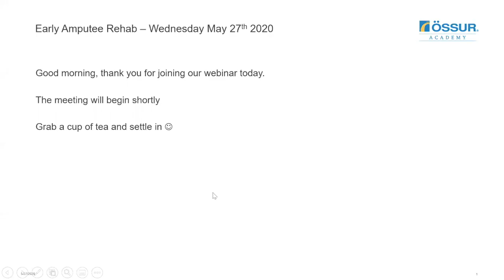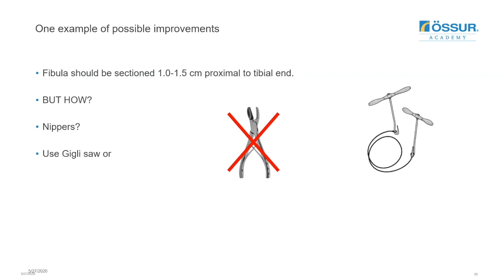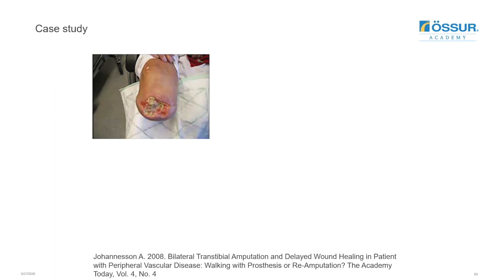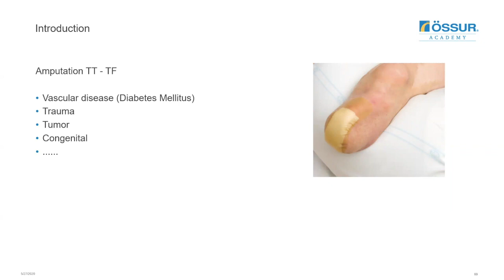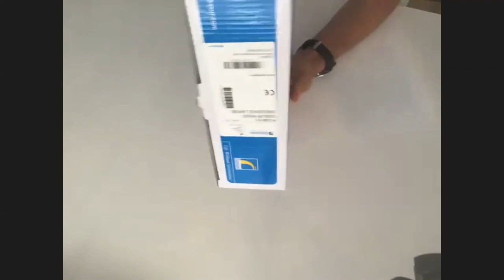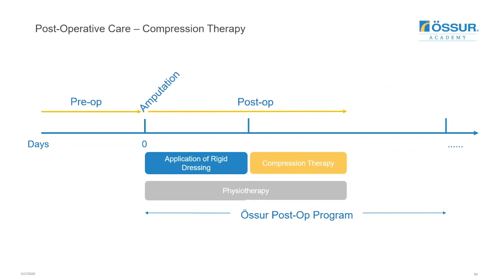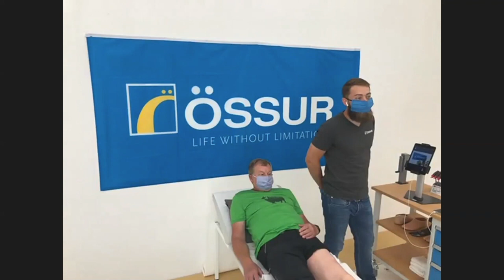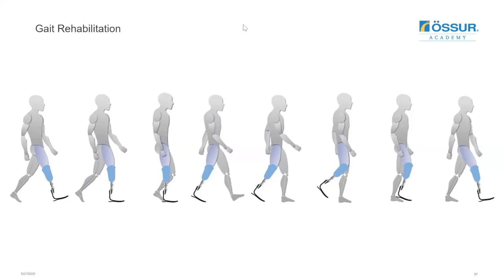May 2020: Early Amputee Rehab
During this online training session, we illustrate an evidence based clinical pathway for lower limb amputees, from amputation to early prosthetic use. Along the journey, we also visit therapy interventions, prosthetic preparation and gait re-education.